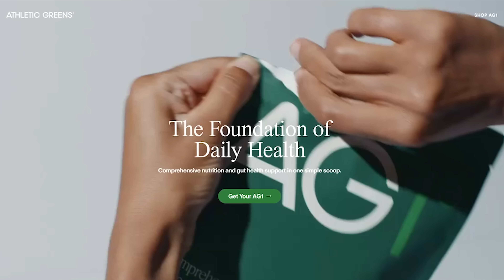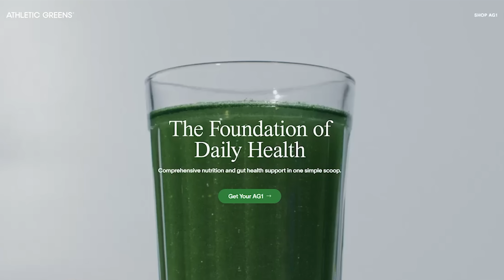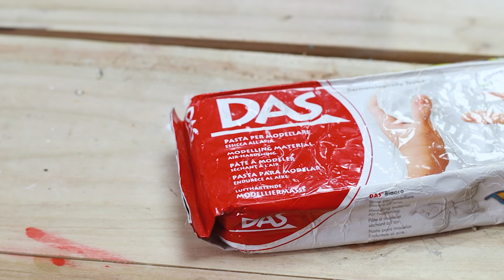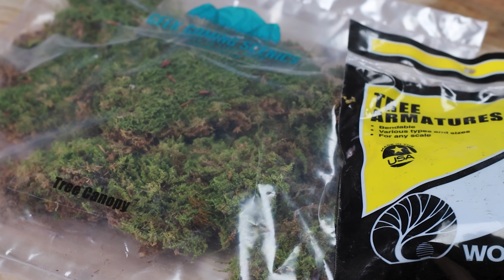How to turn a $10 kids toy into a Warhammer gaming table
Use my link to get a 1 year supply of immune-supporting Vitamin D3K2 & 5 travel packs FREE with your first purchase

How to turn a $10 kids toy into a Warhammer gaming table. Using lots of different techniques, I show you how to make your own wargaming terrain and table. Warhammer, 40k, Killteam, Warcry and Age of Sigmar.

Do you enjoy the content? Your support is greatly appreciated and means a lot. 😀

Amazon shop - All your essentials